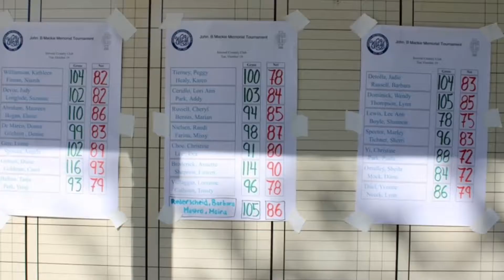John B. Mackie Memorial Tournament 2021